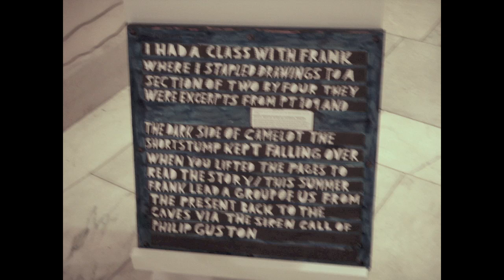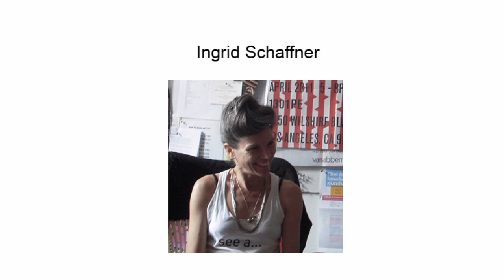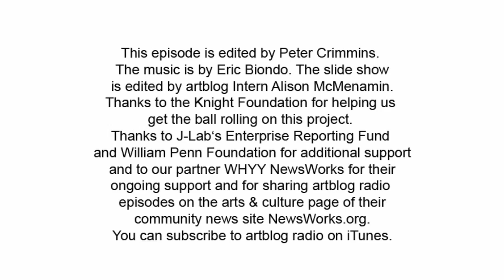artblog radio: frank bramblett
Interview with Frank Bramblett